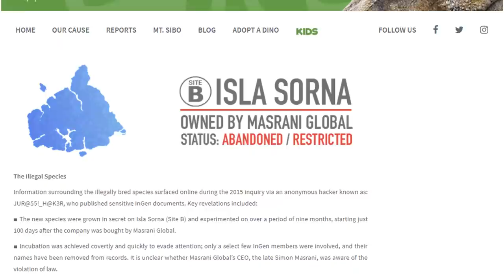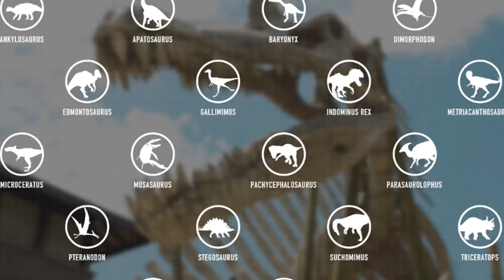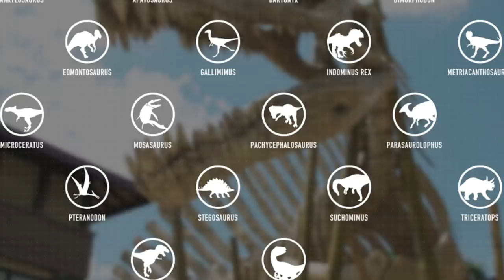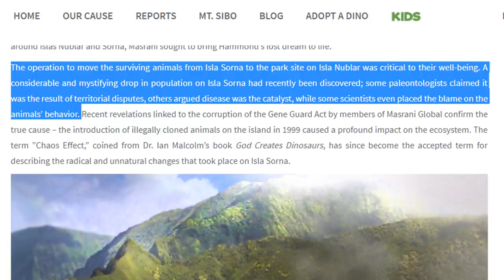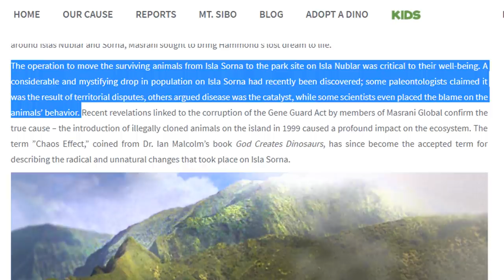A VERDADE/DESTINO DA ILHA SORNA (Sítio B) | Arquivos Secretos (#6) | Ingen, DX, Jurassic Park/World